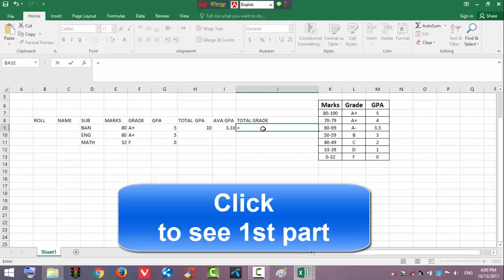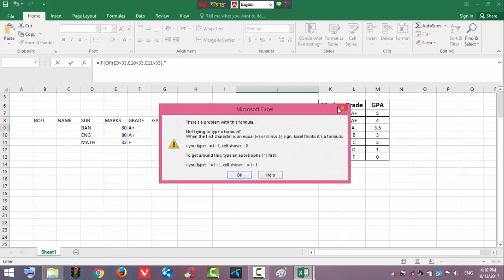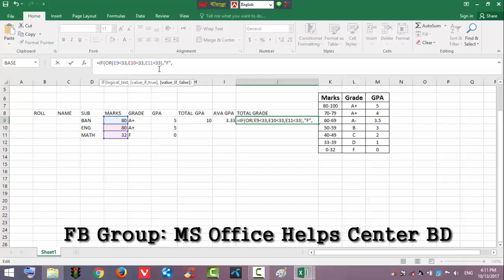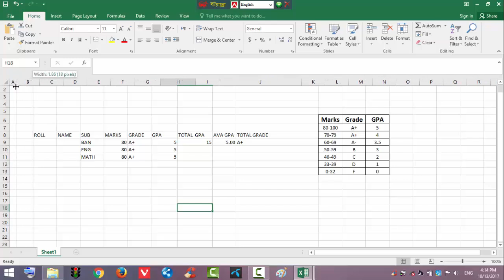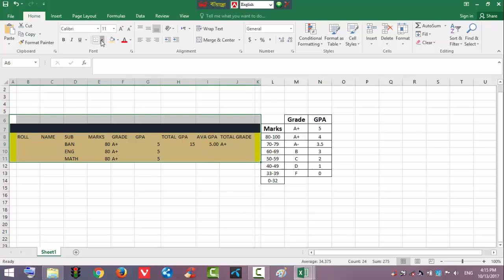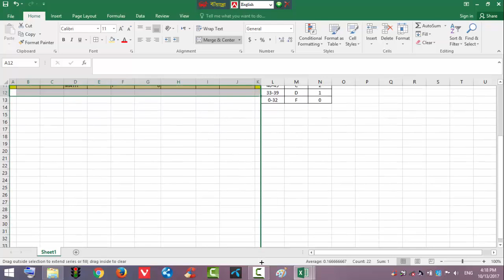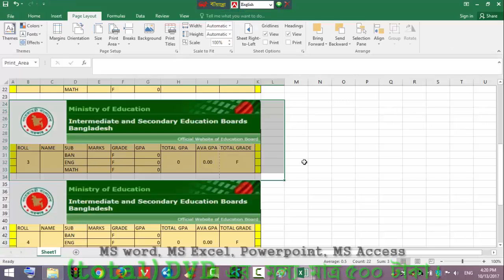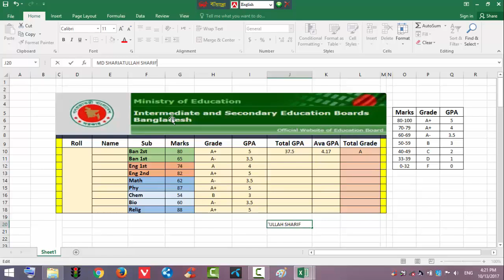Student Result Sheet Bangla Tutorial || MS Excel Bangla Tutorial 2019 (part-02)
Learn how to make School and Madrasahs  student result sheet a GPA/ CGPA with PSC, JSC/DSC, SSC/Dhakil, HSC/Alim exam result sheet a GPA/ CGPA in Microsoft excel for Bengali Student. It's very easy create on Office 2003 , 2007, 2010, 2013, 2016. Md Shariatullah Sharif many videos on ms word, ms excel, ms PowerPoint, ms access database in ms school YouTube channel.

ঘরে বসে কম্পিউটার শিখার ১০০% নিশ্চয়তা। আমরা যুব উন্নয়ন অধিদপ্তর - গণপ্রজাতন্ত্রী বাংলাদেশ সরকার অনুমদিত, চকবাজার যুব উন্নয়ন কম্পিউটার প্রশিক্ষণ কেন্দ্রের কোর্স সিডিউলের আলোকে এই ভিডিও সিরিজটি তৈরি করেছি। আমাদের সাথে যোগাযোগ করুন ০১৬৩৮-৩২০-১৮৩, চকবাজার,  চট্টগ্রাম, বাংলাদেশ।
Facebook Group Name : MS School Computer Training কম্পিউটার প্রশিক্ষণ কোর্স (Online Class)